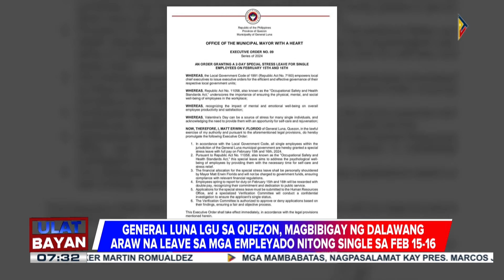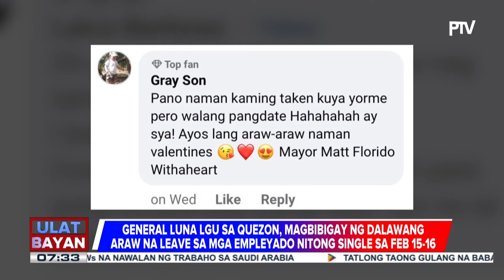General Luna LGU sa Quezon, magbibigay ng dalawang araw na leave sa mga empleyado nitong single sa F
General Luna LGU sa Quezon, magbibigay ng dalawang araw na leave sa mga empleyado nitong single sa February 15-16